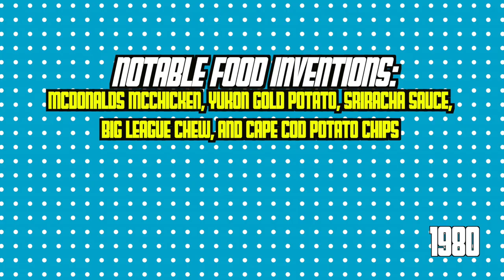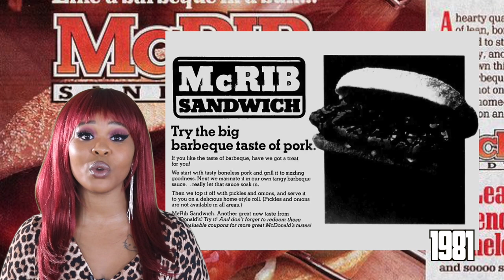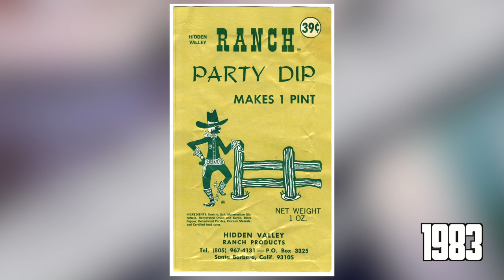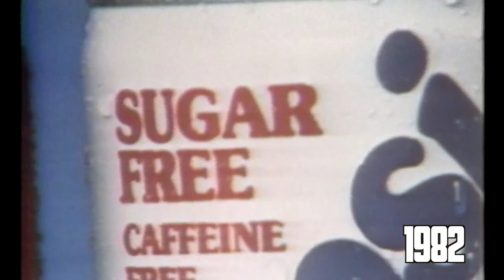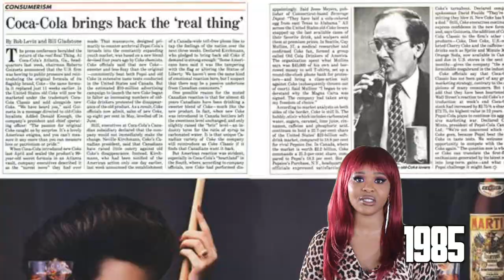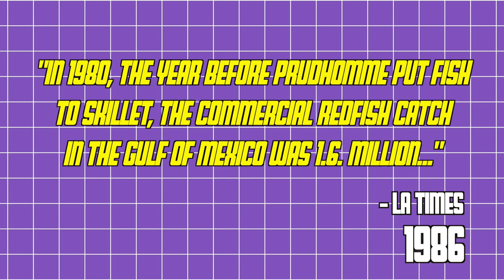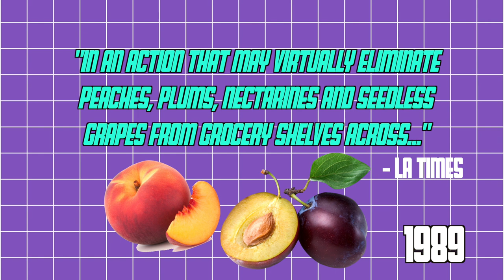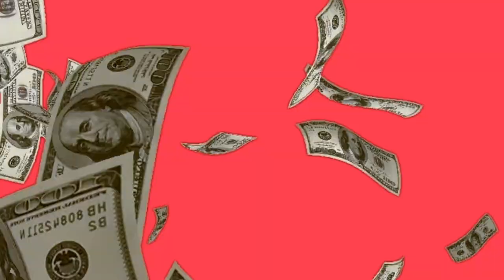1980s FOOD HISTORY | I Love The 80s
Because you can't get enough 1980s history and you're patiently waiting on episode 3 of Lexual Does The 80s, enjoy this minisode! What foods were invented in the 1980s? (Hint: One was baby carrots)  Why was the McRib invented? What were 1980s eating habits like? What were the coke vs pepsi wars? Why was the cajun food trend misleading? What was the Alar apple scare? Do you like hot backpack sushi or captain crunch with sugar sandwiches? Or are lunchables, micro magic, or Care Bear waffles more your style? What the f*ck was a McPizza? Get answers to all of these food questions and more!

[Zagat guide, Chef Paul Prudhomme, Burger King, Wendys, Salad Bar, The Breakfast Club, Allie Sheedy, Molly Ringwald, Nintendo Cereal System, Food insecurity, food pantries, hunger, Ronald Reagan, jelly beans, California Raisins, Reeses Pieces, New Coke, Trivia, Nostalgia]